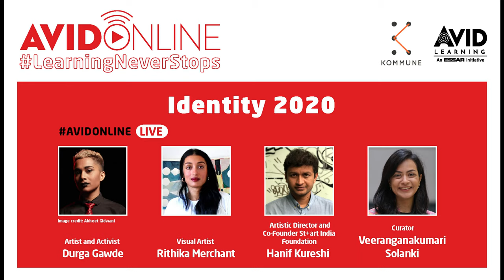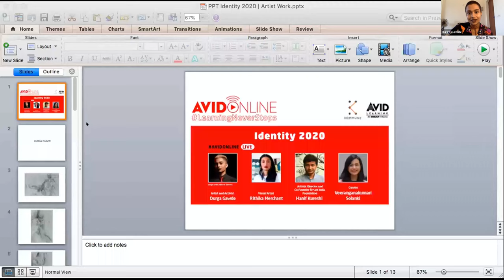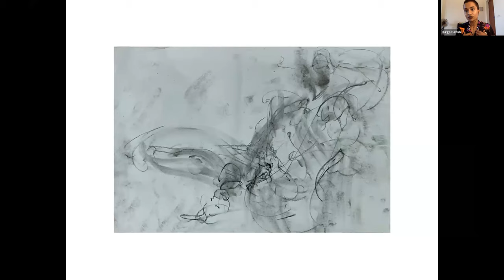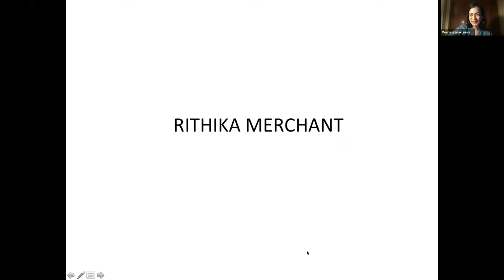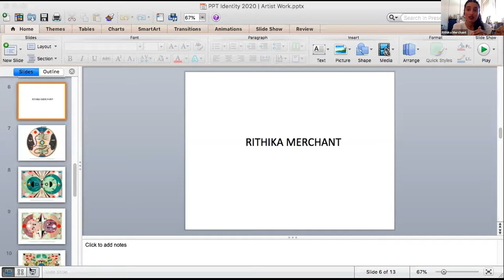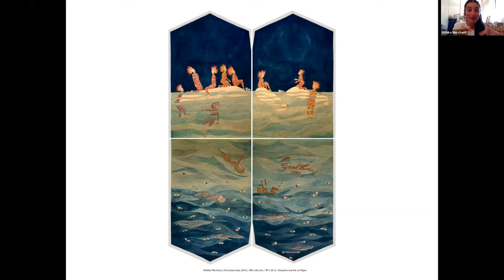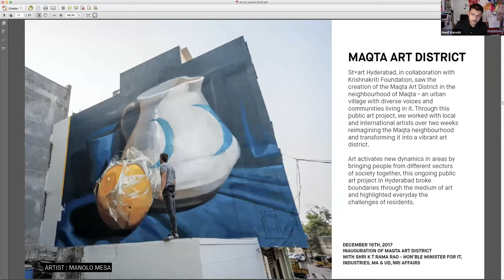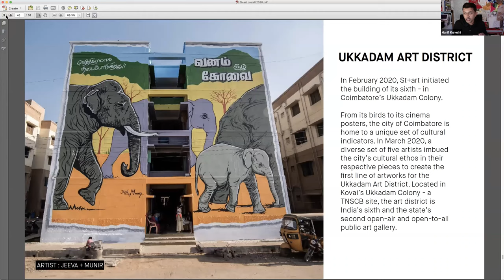A. R. T. 2020: Identity 2020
Kommune India and Avid Learning presented the third episode of Art Redefined Today (A. R. T.) 2020. Artist and Activist Durga Gawde, Visual Artist Rithika Merchant and Artistic Director, St+art India Foundation Hanif Kureshi was in conversation with Curator Veeranganakumari Solanki. These speakers examined how artists engage with the intangible concept of identity and have a hand in the process of cultural and personal self-questioning, redefinition and self-assertion. Join us to learn about how innovations in art help us – as individuals, cultures, communities, races and even as a species – to re-examine and redefine the concept of identity.